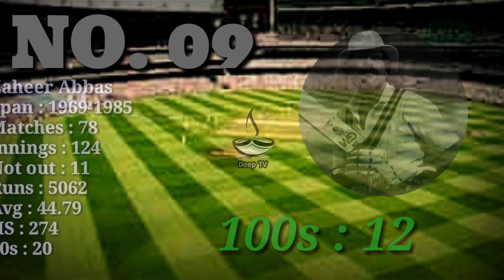Most hundreds for Pakistan/Top scorer for Pakistan/most runs for Pakistan/Top ten batsman o Pakistan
Details of the players who scored the most 100 runs for Pakistan, also tells how many matches he played.